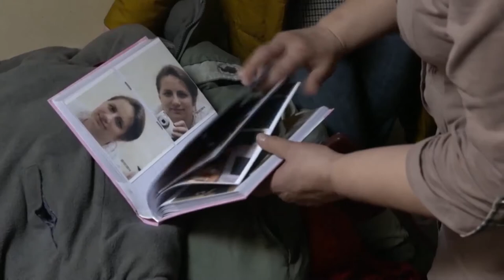Resumo semanal da ONU em imagens #32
Mais de um milhão de ucranianos internamente deslocados pelos conflitos; a importância de se combater os crimes contra a vida selvagem; e o alerta da OMS contra o consumo de açúcar – estes são os destaques do resumo semanal da ONU em imagens, edição número 32.